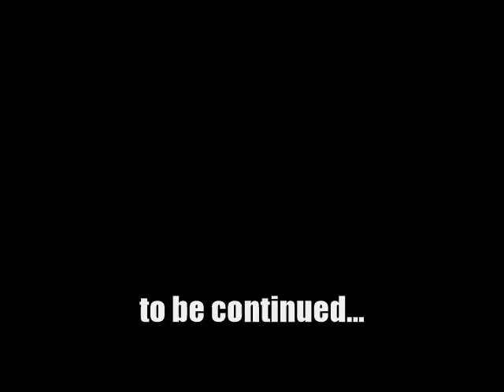WWAJ: paciente Zero de la Corrupcion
El amo de la corrupcion, the Corruptor nos revela su lista de luchadores corrompidos, especificamente uno en particular que muchos desconocen...